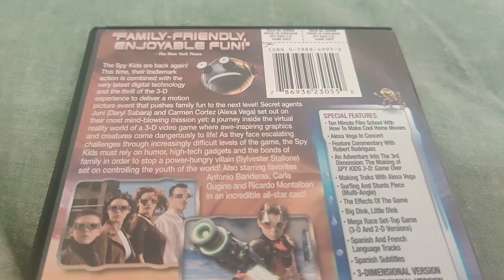SPY KIDS 3-D - GAME OVER DVD Overview!